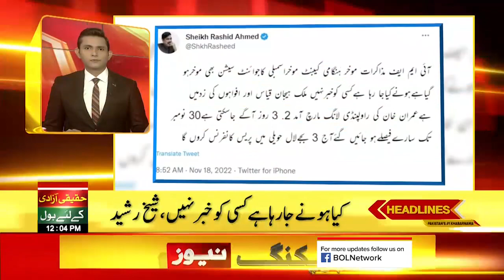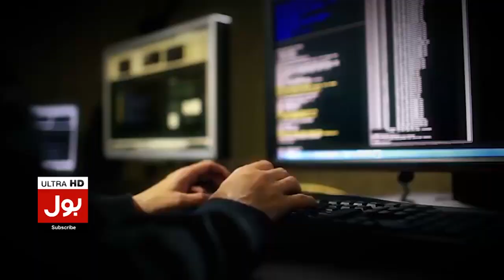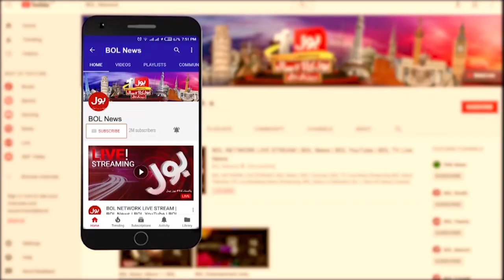Sindh High Court Important Decision | News Headlines At 12 PM | Local Body Election In Sindh